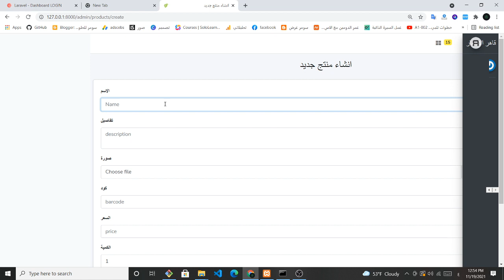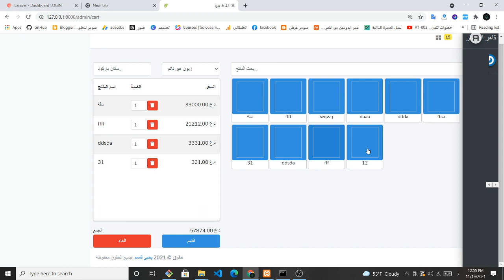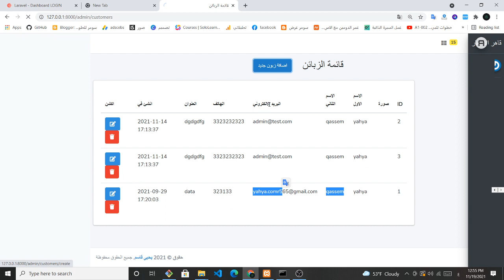نظام مبيعات مع الباركود